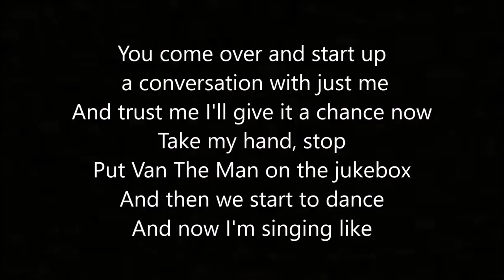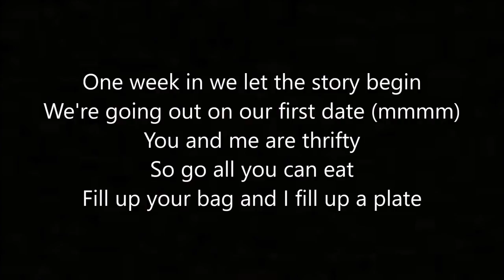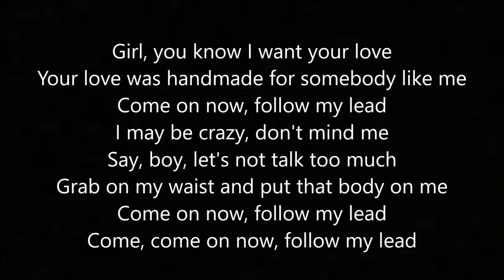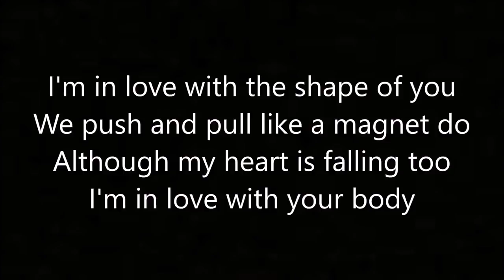Ed Sheeran Shape of you